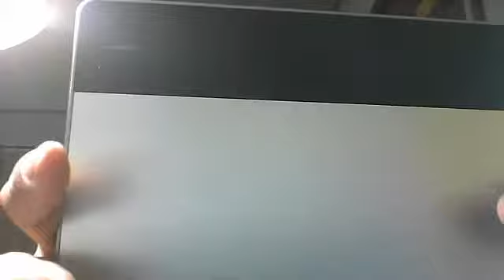ワコムペンタブレットを買いました(^^♪ラインスタンプ作ろうぜ～(^^♪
Wacom　Intuos　CTL-４８０/Sを買いました(^^♪
買った目的は、ラインでスタンプを作る事に利用する為です。
まだ、箱から出したばかりで使い方は今から習得して行きます。
これで一段とスピードアップが出来ると思います。
価格的には、今回はアマゾンが一番安い様でしたのでアマゾンから取りました。
後は、ドンドン使って行く事だと思います。
投稿は、いつもの中高年の味方「SEISHI」でした。